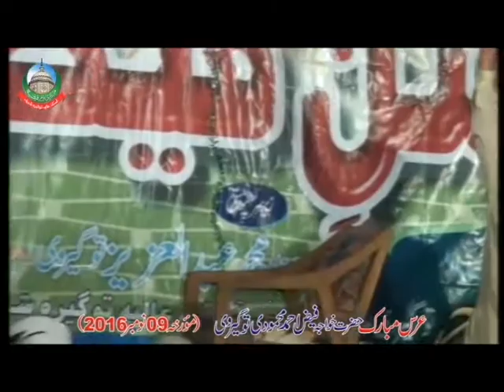Naseeban Waleya Nu Yaar | Zaheer Abbas | Uras Hazrat Khawja Faiz Ahmad Togarvi (R.A) Togera Sharif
Togera Sharif
Mehfil Melad e MUSTAFA ﷺ at Togera Shreef .31th (2016) Uras mubarak of Hazrat Khwaja Faiz Ahmad (R.A) togarvi naat by famous naat khawan Zaheer Abbas Fareedi .

توگیرہ شریف
 میں محفل میلاد مصطفی ﷺ .31ویں سالانہ عرس مبارک (2016) حضرت خواجہ فیض احمد محمودی توگیروی رحمۃ اللہ علیہ نعت از محترم ظہیر عباس فریدی